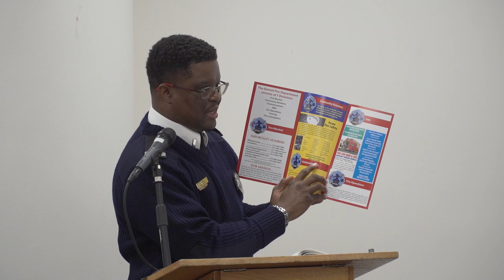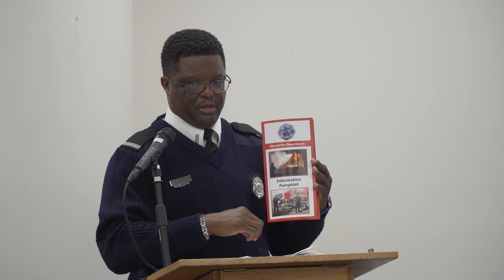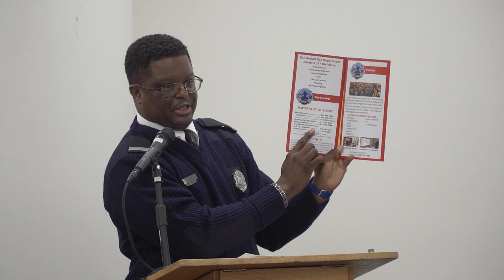CM Johnson's D4 Monthly Meeting: Emergency Preparedness with DFD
This meeting took place October 17, 2022 at the Samaritan Center.